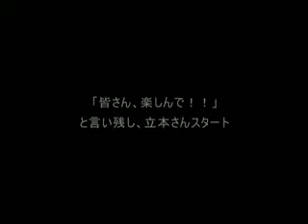Secret Powder Ski Tour 2009 - Part 1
Hank Mobley - I See Your Face Before Me